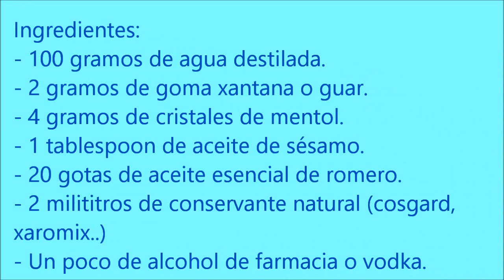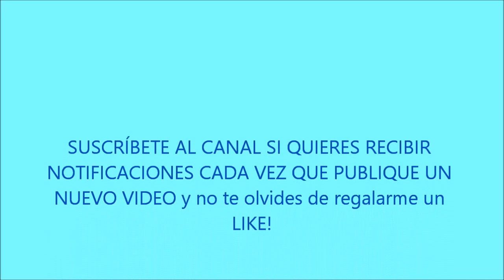Cómo hacer un GEL FRÍO PARA PIERNAS CANSADAS (circulatorio y retención de líquidos)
Hola!
Hoy traigo una formulación de la cual estoy muy contenta. Este gel frío alivia de inmediato la sensación de pesadez en las piernas cuando te lo aplicas. Es importante ( y en el video se me olvidó de comentar) lavarse las manos después de la aplicación.
Se puede usas como TRATAMIENTO si tienes problemas circulatorios dos veces al día.
También es importante saber que al contener CRISTALES DE MENTOL, está contraindicado en caso de embarazo, lactancia y si estamos con tratamientos homeopáticos. Es interesante en este caso que consultes a tu médico antes.

Espero que esta receta te sea de utilidad!

COMPRAR CRISTALES DE MENTOL
COMPRAR GOMA XANTANA

SI NO TE ES POSIBLE HACER TU PROPIO GEL FRÍO PARA PIERNAS CANSADAS Y/O ESTAS EMBARAZADA, TE RECOMIENDO ENCARECIDAMENTE  ESTE GEL QUE PUEDES CONSEGUIR EN AMAZON:

(Todos los enlaces de productos que te llevan a Amazon a través de mi,  son de afiliación, lo que significa que si compras el producto desde ese enlace, yo me llevo una pequeña comisión de esa venta, y a ti no te repercute en nada, es decir, pagarás lo mismo pero me estarás ayudando para que pueda seguir compartiendo recetas de manera gratuita por YouTube, ya que me permite comprar todo lo que necesito para crear nuevas recetas. ¡MUCHAS GRACIAS!)

¡Experimenta y sé feliz!

L' Alquímica ;)